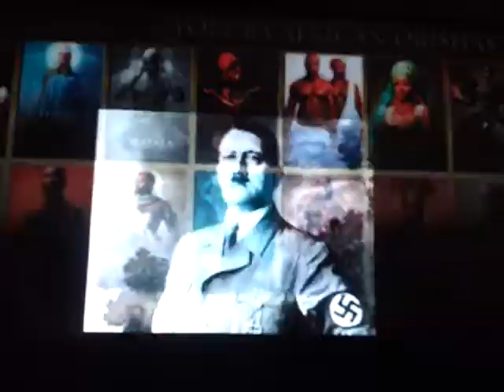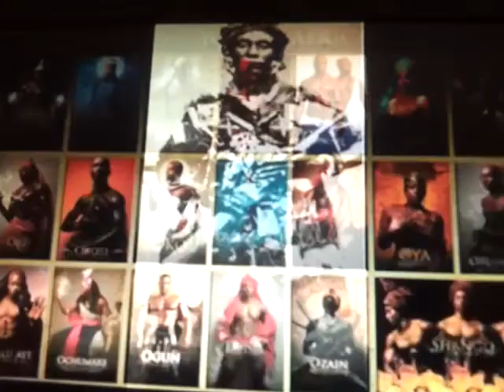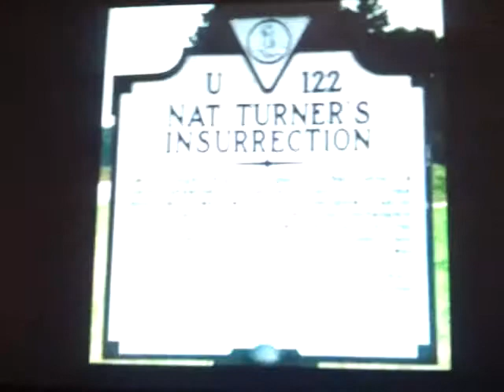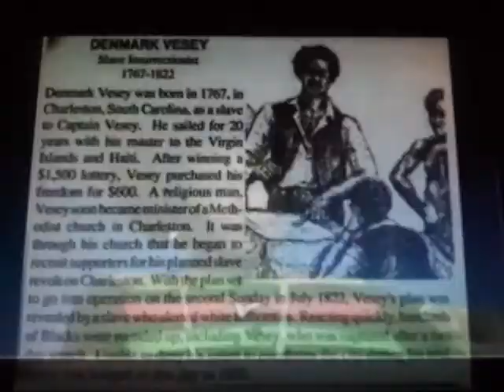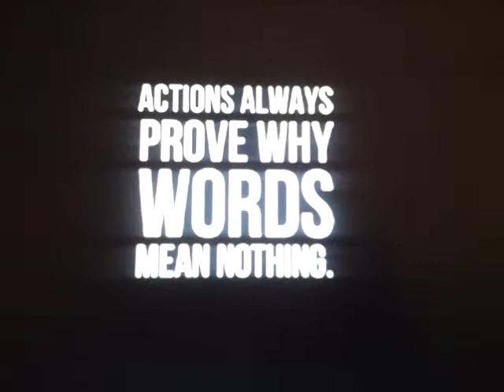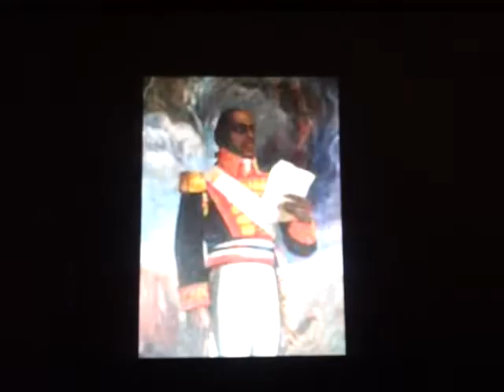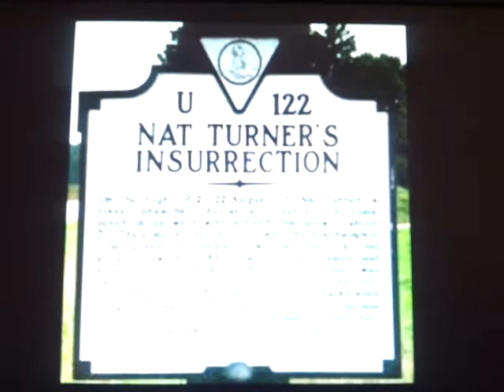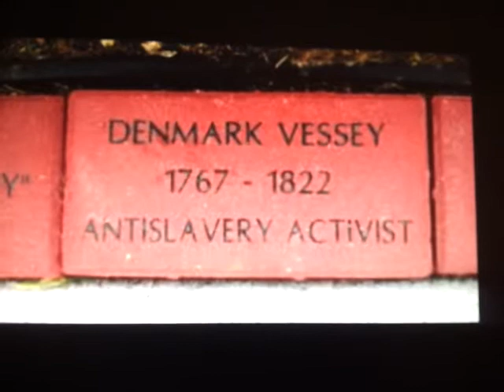Obama Says Things have Changed For Black People